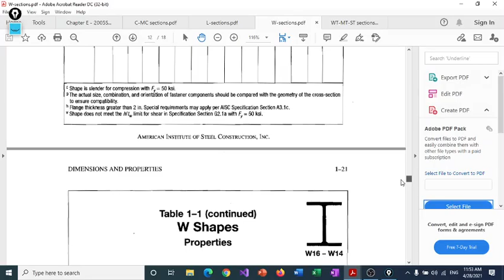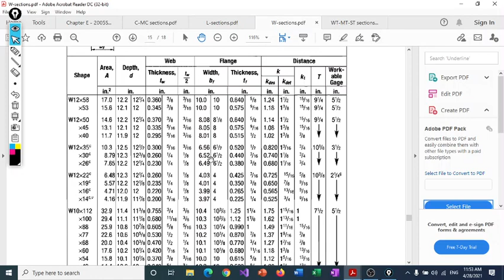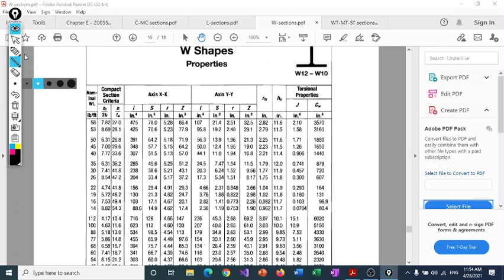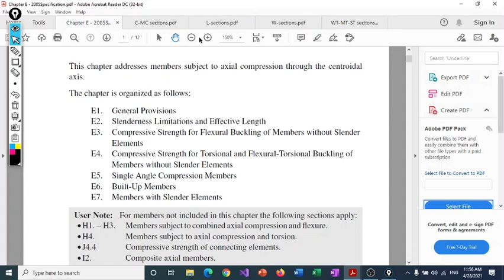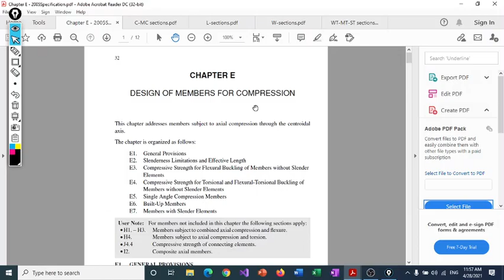How to use manual